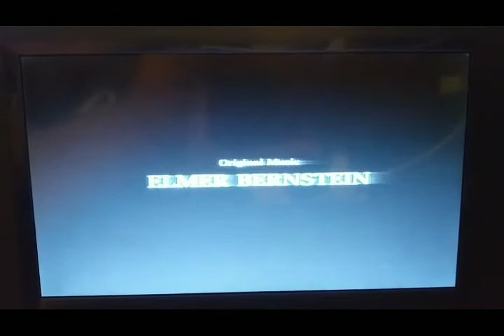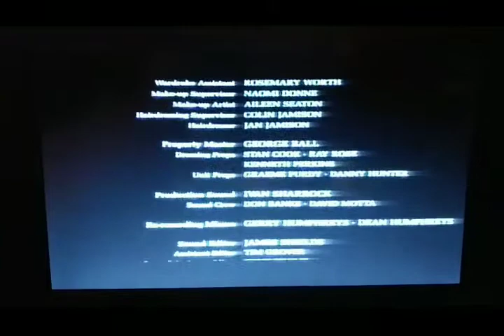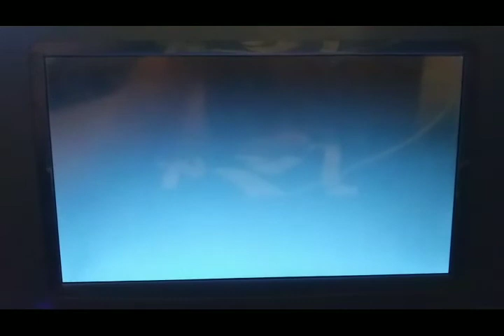Slipstream (1989) End Credits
There is the ending credits for 2003 DVD Of Slipstream